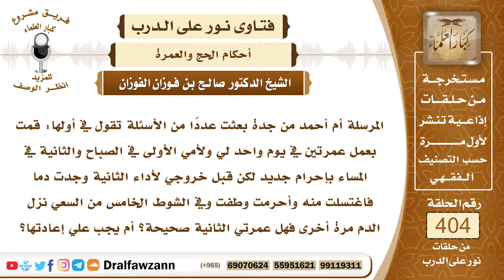5347- اعتمرت مرتين في يوم واحد ونزل عليها الدم في العمرة الثانية وهي تطوف فما حكم فعلها؟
"5347- المرسلة أم أحمد من جدة بعثت عددًا من الأسئلة تقول في أولها: قمت بعمل عمرتين في يوم واحد لي ولأمي الأولى في الصباح والثانية في المساء بإحرام جديد لكن قبل خروجي لأداء الثانية وجدت دما فاغتسلت منه وأحرمت وطفت وفي الشوط الخامس من السعي نزل الدم مرة أخرى فهل عمرتي الثانية صحيحة؟ أم يجب علي إعادتها؟
الجواب: تكرار العمرة في وقت متقارب غير مستحسن ولكن العمرة صحيحة ولكن ما ذكرت من وجود الدم في العمرة الثانية فهذا يمنعها من الطواف وأعمال العمرة حتى تطهر من حيضتها فهي باقية في إحرامها وعليها إذا طهرت واغتسلت أن تؤدي مناسك العمرة من طواف وسعي وتقصير، وأما ما فعلته وهي حائض من أعمال العمرة فهو غير صحيح.
السيرة الذاتية :
للاشتراك في قناة الشيخ صالح الفوزان

14_ الشيخ محمد أمين الشنقيطي
يتيوب

15_سماحة المفتي عبد العزيز آل الشيخ
 يوتيوب

رئيس الفريق
لمشروع كبار العلماء